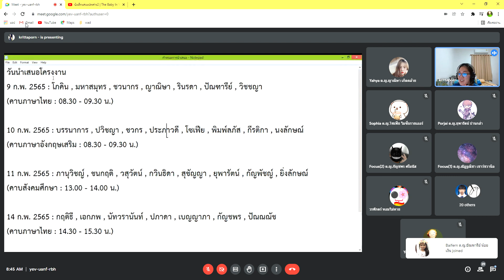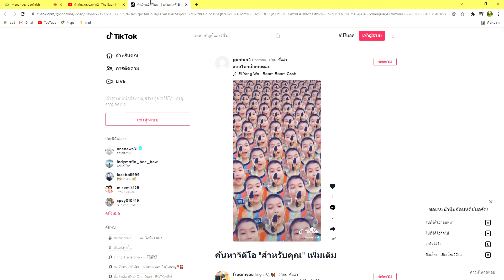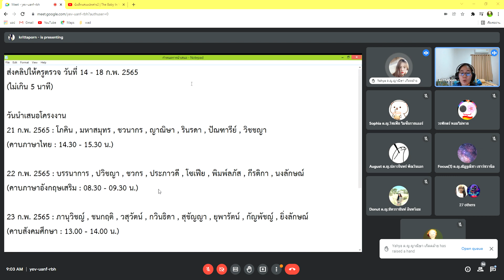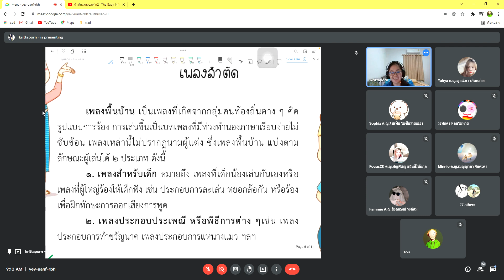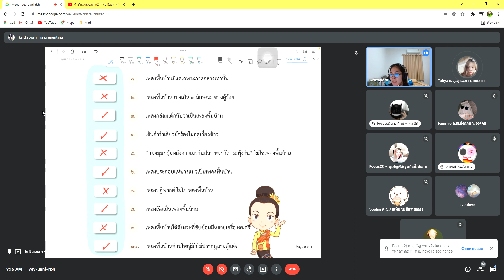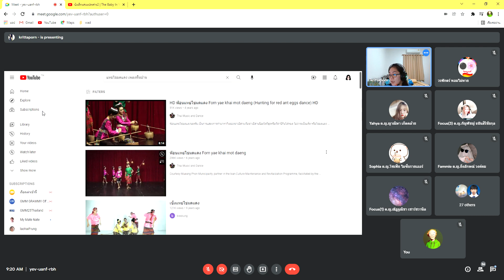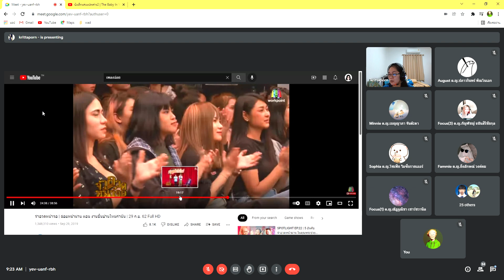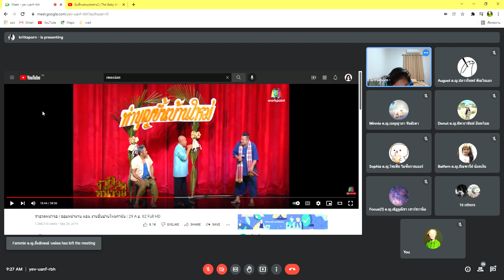คาบ 1 19/1/65